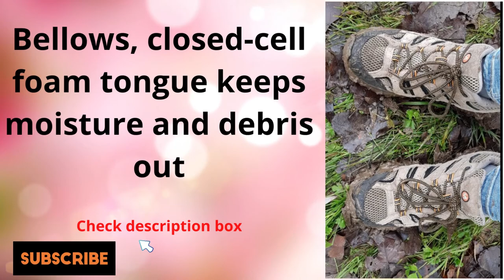merrell men's moab 2 vent hiking shoe review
Product Description
Experience out of the box comfort in this ventilated hiker - number 1 in hiking shoes.
Product details
Product Dimensions ‏ : ‎ 14 x 9 x 6 inches; 1.1 Pounds
Item model number ‏ : ‎ J06015W
Department ‏ : ‎ Mens
Date First Available ‏ : ‎ July 7, 2016
Manufacturer ‏ : ‎ Merrell Footwear
ASIN ‏ : ‎ B01HFPOZVM